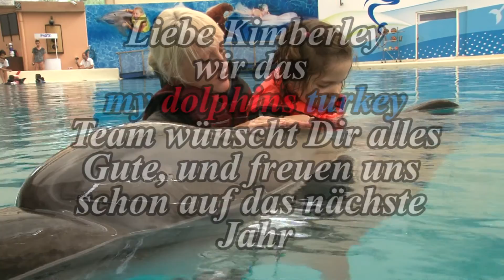Kimberley Schulze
Kimberley unser alter Profi in sachen Delphin unterstützte Therapie, Kimberley im Wasser mit Tina unsere Ärztin. Es war die perfekte Kombination, beide hatten viel Spaß und wir hoffen das Kimberley wieder viele kleine Fortschritte macht, viel Spaß beim anschauen.